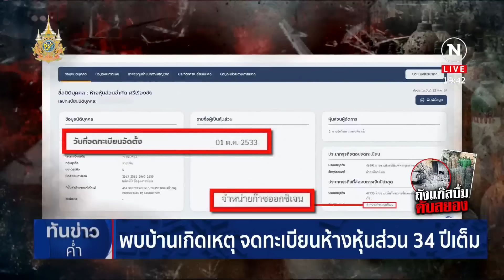"ถังแก๊ส" บึ้มฉีกร่างคนงานขาด 2 ท่อน | เนชั่นทันข่าวค่ำ | NationTV22